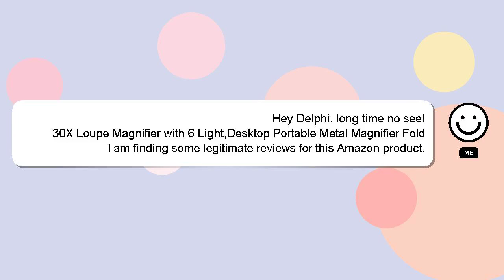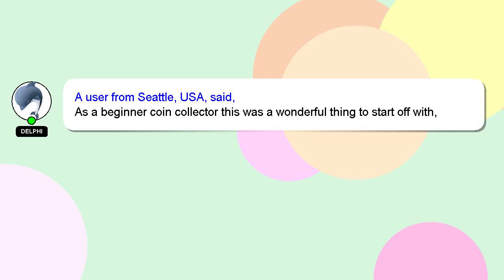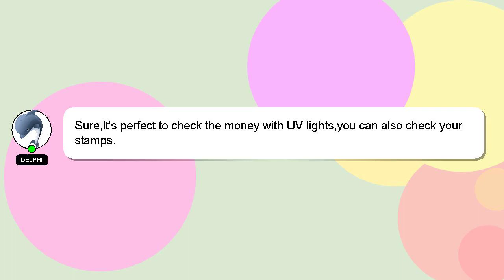30X Loupe Magnifier with 6 Light,Desktop Portable Metal Magnifier Folding Scale Sewing Magnif Review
30X Loupe Magnifier with 6 Light,Desktop Portable Metal Magnifier Folding Scale Sewing Magnifing Gl
3HKmgcM

30X Loupe Magnifier with 6 Light,Desktop Portable Metal Magnifier Folding Scale Sewing Magnifing Gl Amazon Product Review

This video will show you amazon product Amazon USA reviews form people who have actually used it, and share theri experience about this Amazon product from USA Magnifing Magnifier Gl 30X 6 Sewing Scale Folding Metal Light,Desktop with Magnifier Portable Loupe. Disclaimer: The information in this video is shown as is without any modification after carefully taking from the public forums.30X Loupe Magnifier with 6 Light,Desktop Portable Metal Magnifier Folding Scale Sewing Magnifing Gl Affiliate Notice: There is no additional cost to you if you use the linked affiliate link. You won't pay more for this. We included some user reviews and media from the link, so creadits to the link provided and Amazon.com, we have taken feedbacks from the people who have tried the product in this video to make it more informative. A Best Buy with Proper Comparision Magnifing Portable Metal Loupe Sewing Magnifier Scale 30X Magnifier Light,Desktop Folding 6 Gl with Amazon.com product Buy quality. 30XLoupeMagnifierwith6Light,DesktopPortableMetalMagnifierFoldingScaleSewingMagnifingGl 30X Loupe Magnifier with #6 Light,Desktop
[ Amazon Product Review : 30X Loupe Magnifier with 6 Light,Desktop Portable Metal Magnifier Folding Scale Sewing Magnifing Gl ]